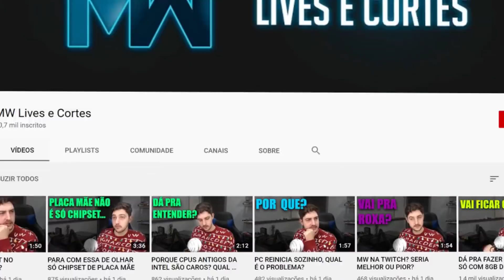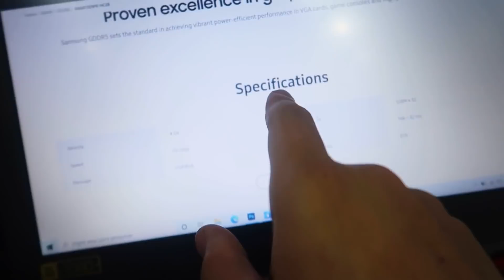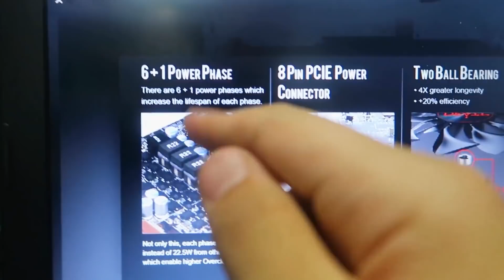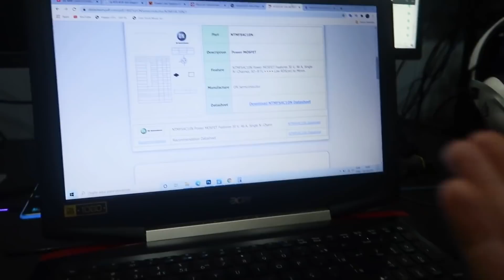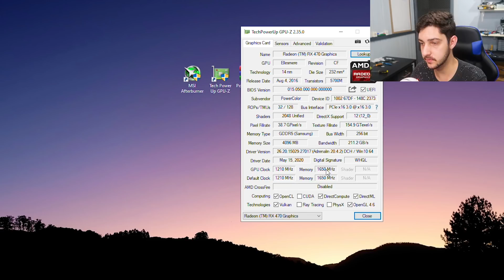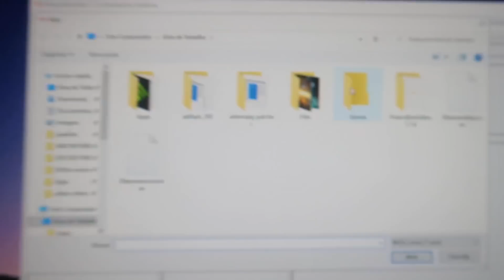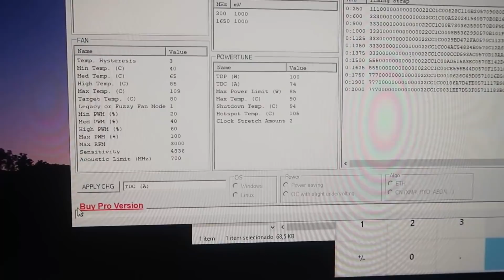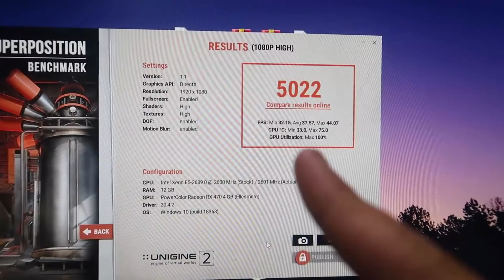COMO MELHOREI MINHA PLACA DE VÍDEO SEM GASTAR DINHEIRO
E ai galera! Hoje a gente vai acompanhar algumas modificações na GPU RX 470. Como eu consegui melhorá-la sem gastar nada? Confere aí!